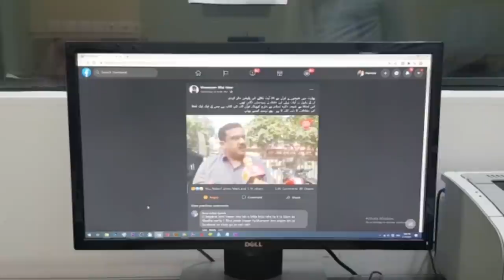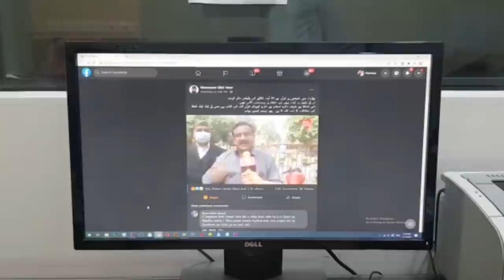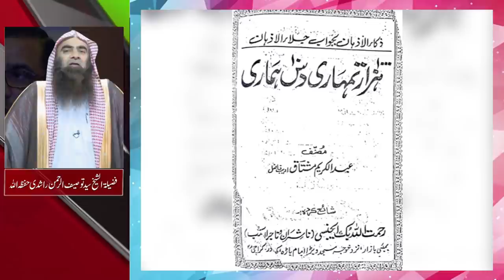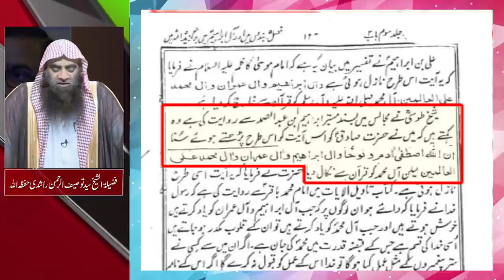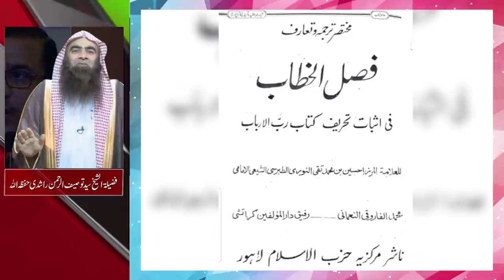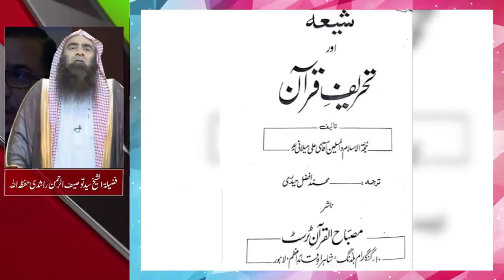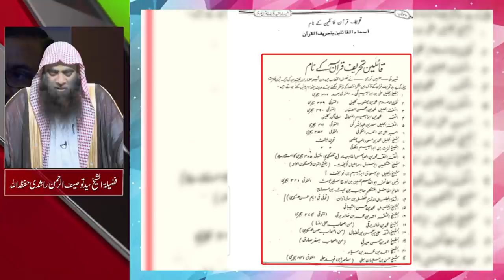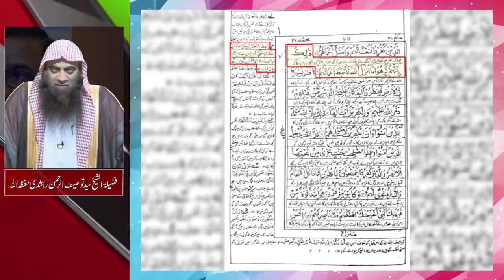Waseem Rizvi Rafzi Ka Quran Kay Khilaf Muqadama ? ¦ Sheikh Tauseef Ur Rehman Rashdi